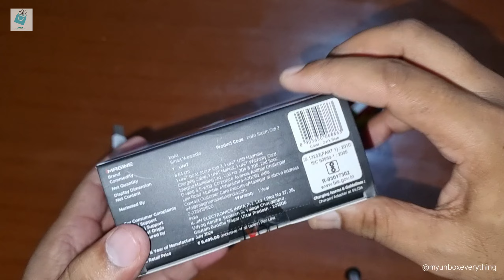Boat strom call3 best smartwatch 🔥best under1100..?